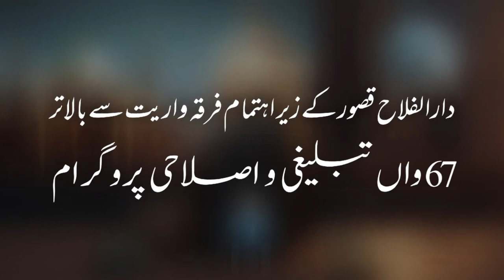Seerat ul Nabi Workshop 2023 || Tazkary Mery Hazoor ﷺ Ky Part 2 || Shaikh Mufti Ateeq Ur Rehman Alvi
Darulfalah Kasur

دارالفلاح کے تعلیمی منصوبے:
 دارالفلاح لائبریری